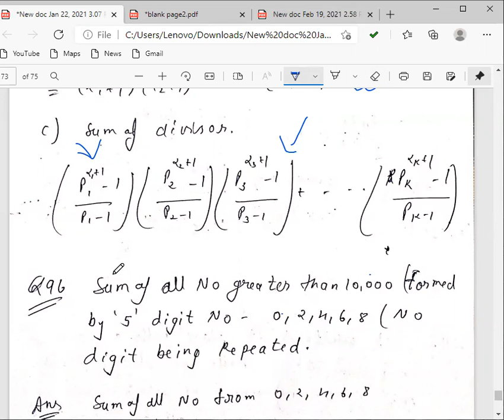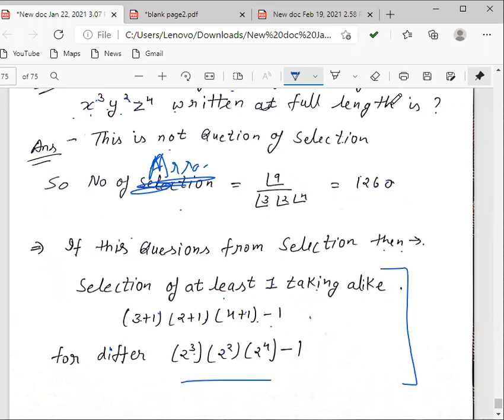EM 11 MATHEMATICS JEE CHAPTETR 7 PART 19